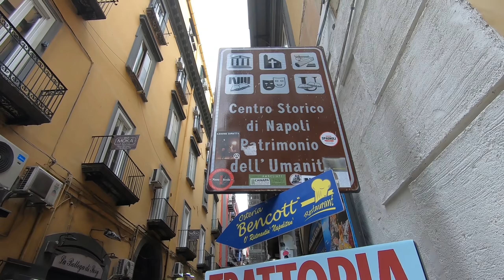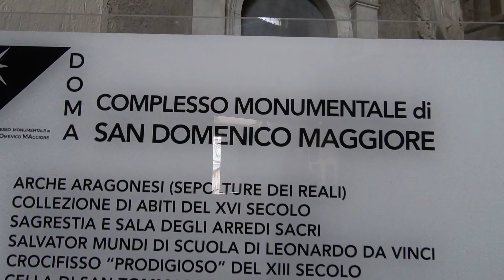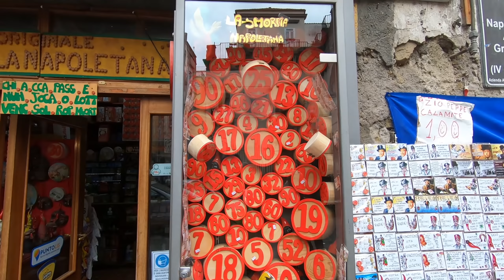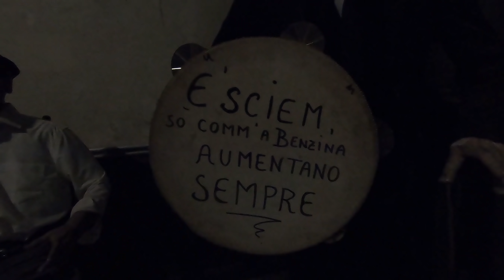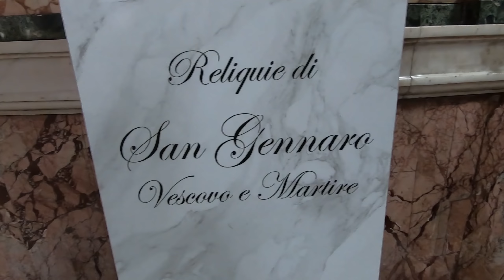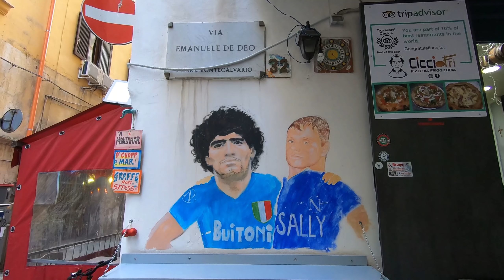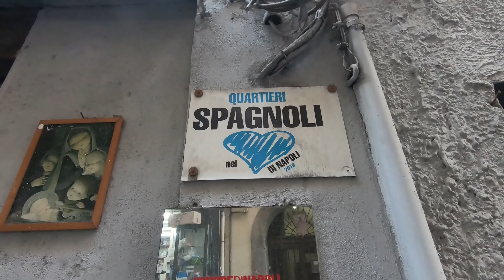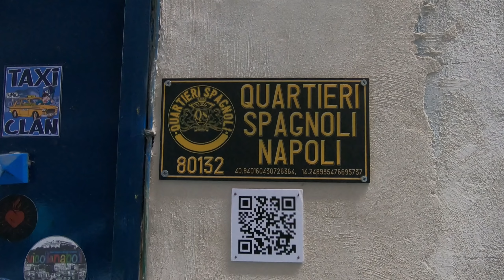MINI TOUR DEL CAMPER DOVE SONO CRESCIUTO! | Ep. 83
Ep. 83 - Amiciacci, oggi facciamo un mini tour del camper dove sono cresciuto. e anche di Napoli!!
Il viaggio continua...! Vi aspettiamo ogni Giovedi e Domenica con un nuovo video.
Per seguire la nostra vanlife sui social

Grazie
Mara & Danilo